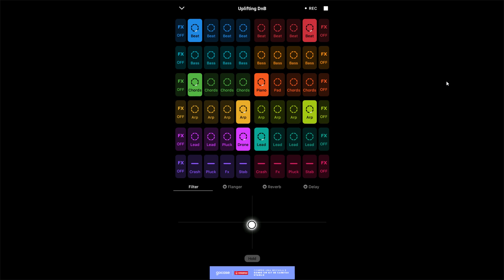DNICX TRAP - UPLIFTING DNB (MUSIC) GROOVEPAD